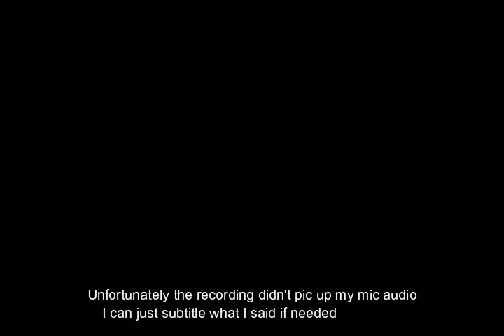Goose Goose Duck shananagans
Unfortunately the recording didn't pick up my mic!